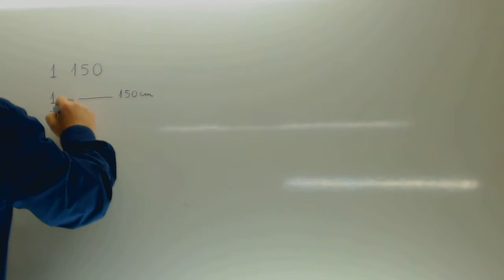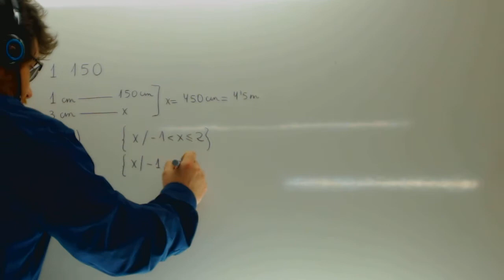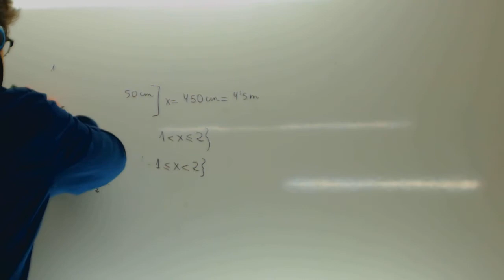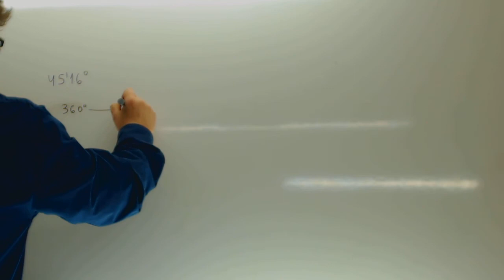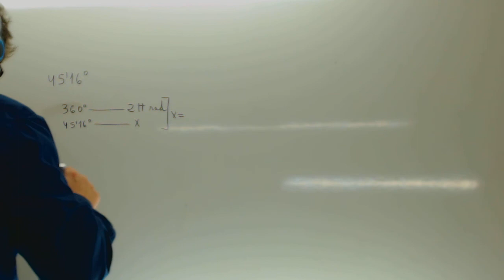Escala e intervalos Acceso a Ciclos Matematicas Academia Usero Estepona